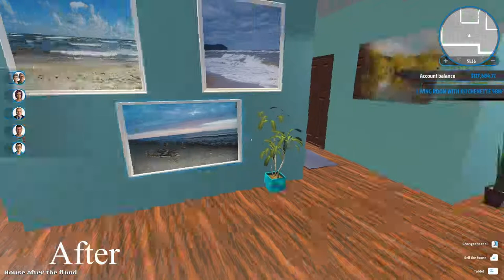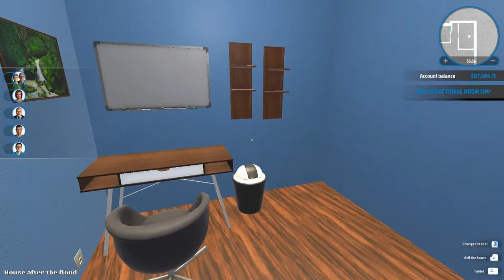House Flipper Before & After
This is a before and after of the second house I "flipped" and sold on House Flipper. I love this game! So relaxing. I know it lags really bad... my computer can hardly handle house flipper, plus OBS. I don't know how it even runs Davinci Resolve! (what I use to edit)